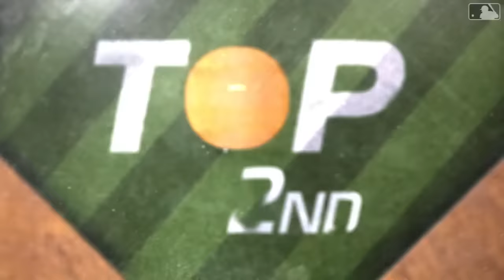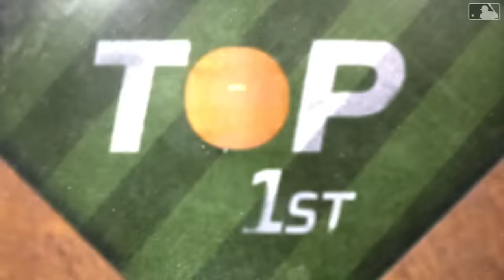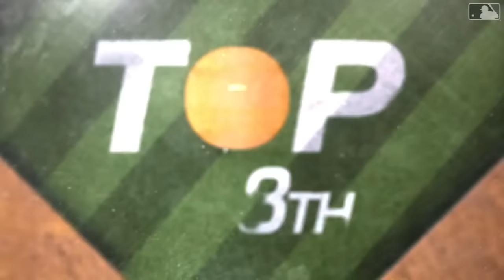Nationals vs. A's Game Highlights (4/14/24) | MLB Highlights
Nationals vs. A's full game highlights from 4/14/24